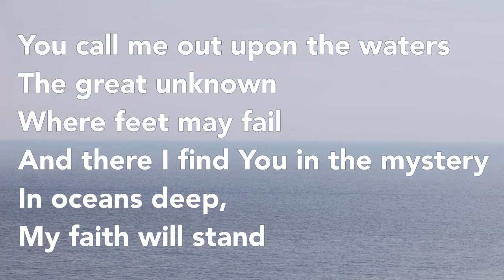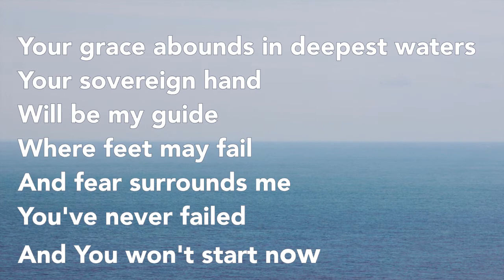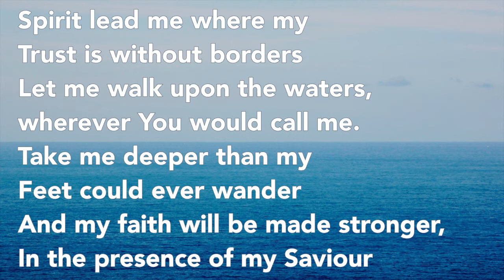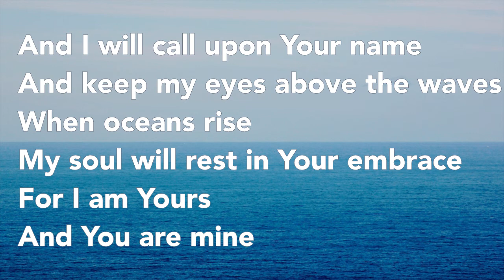Oceans - Nine o'Clock Worship - 15 June